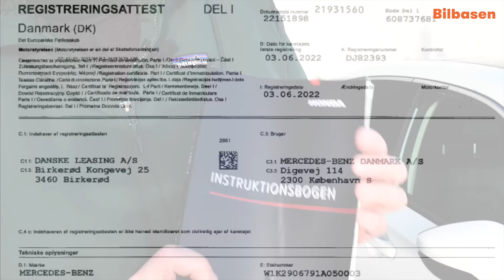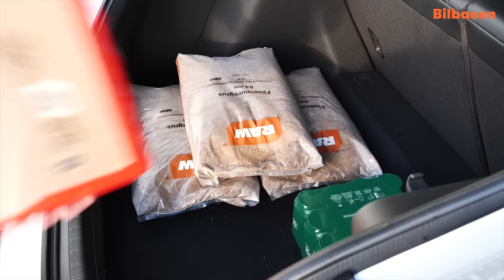Pas på overvægt, når du læsser bilen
Det er fristende at læsse bilen, til hvert eneste hjørne er fyldt ud. Men før man gør det, skal man overveje, hvor meget bilen egentlig må slæbe. Det er farligt og kan være dyrt at lade være.

Vægten er menneskets værste ven. Den afslører sandheder, kaster dem lige i ansigtet på os, når vi mindst har brug for det. Mennesket er ikke alene om at kunne have for meget på sidebenene. Overvægt er også noget, der findes i bilernes verden.

Intet er nemmere end bare at læsse på. Tage det hele med, så alle i familien har lige præcis den bog og de sko, de gerne vil have. Bagagerummet fyldt til bristepunktet, og når der ikke kan være mere, ryger resten i tagboksen.

Men har du styr på, hvornår det går fra lovligt og sikkert til ulovligt og usikkert? Alle biler har en vægtgrænse, som dækker hele bilen: Totalvægten. Den rummer både bilen, brændstof, passagerer, bagage, tagboks og alt det, man ikke lige tænker på, når man pakker.

Nogle biler når hurtigt grænsen, andre kan klare mange kilo. Vi viser dig, hvordan du finder vægten, og fortæller hvad der sker, hvis man ikke holder sig indenfor grænsen.